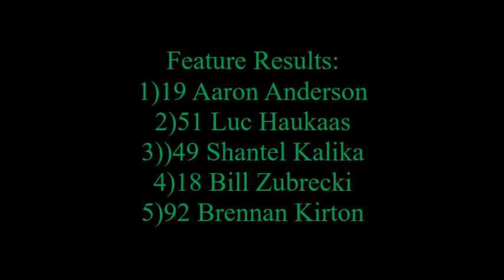Pro Trucks Feature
Onboard footage of the Protrucks feature from the #92 Cervus Equipment Chevy Silverado of Brennan Kirton.

Recorded on June 2nd/2017 at Wyant Group Raceway in Saskatoon.